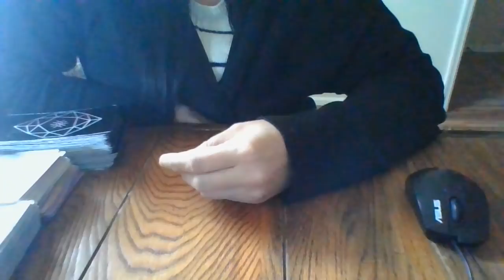NOV21-YOUR TACT AND SELF-CONTROL IN THE PAST WITH WRONGS DONE TO YOU, IS ABOUT TO PAY OFF FOR YOU!=)